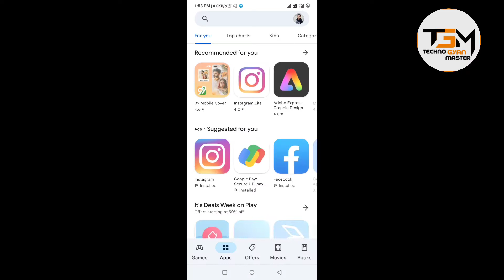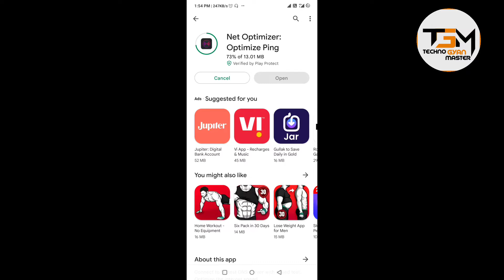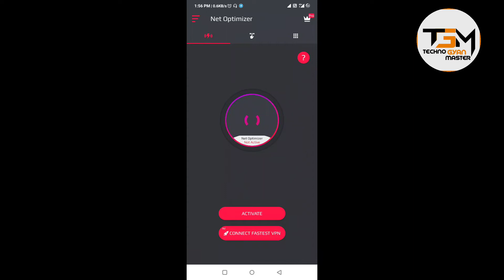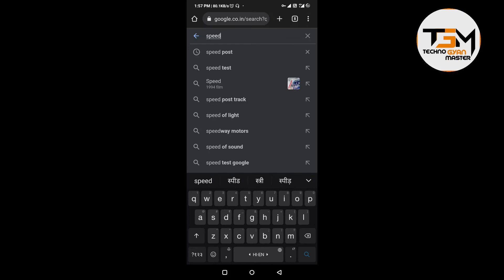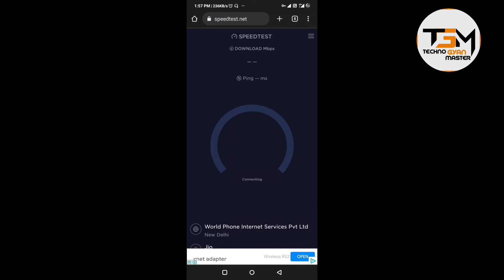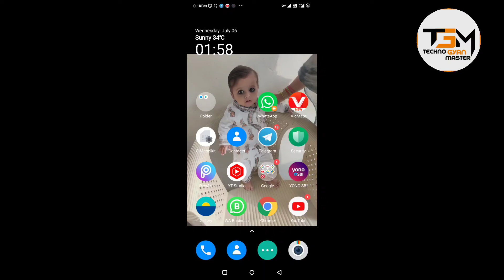Jio net speed kaise badhaye without apn | Jio ki speed kaise badhaye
jio net speed kaise badhaye without apn Setting
Jio me internet speed kaise badhaye

Guys aaj maine bataya hai ki aap jio sim me net speed kaise badha sakte ho. Wo bhi bina apn setting ke speed badha sakte ho.
I hope aapko ye video pasand aayega.

About: Techno Gyan  Master at a YouTube channel, Where You Will Find Technological videos in Hindi, new video posted this Everyday :)

Channel Hosting By-
( SANDEEP CHAUDHARI )
From- Aligarh UP ( INDIA )